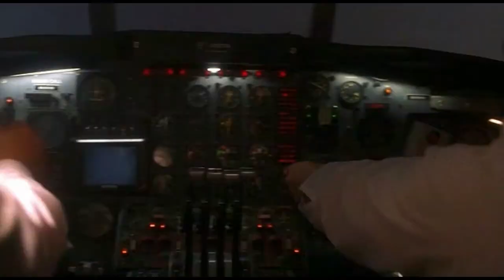Waf The Dog Trailer | Yasar University NMED Project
NMED 3102 NEW MEDIA DESIGN STUDIO II

Yaşar University

Faculty of Communication

Department of New Media and Communication

İzmir 2021